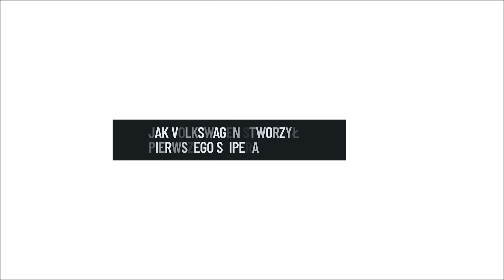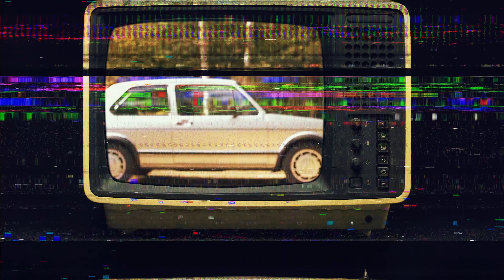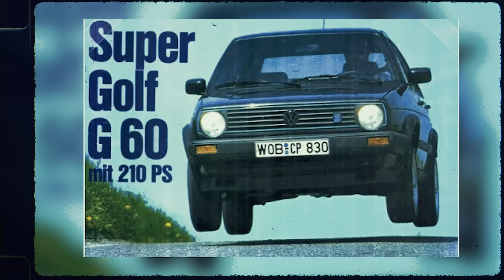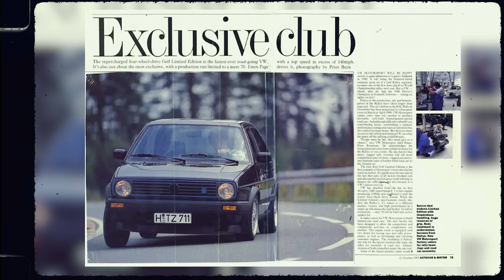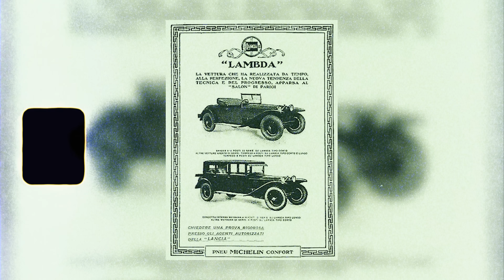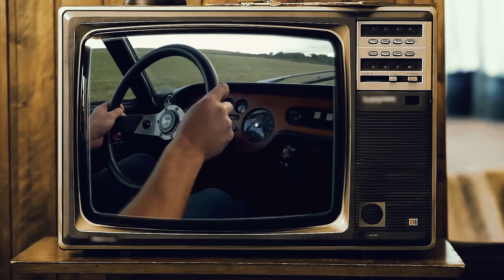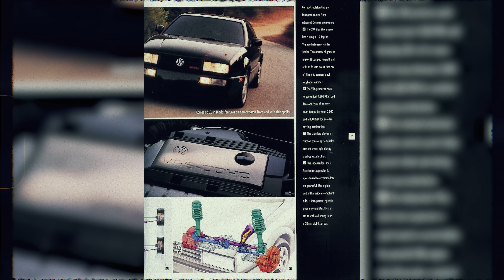Pierwszy kompaktowy SLEEPER to dzieło VW, ale nie jest to GOLF VR6. | LCM 152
Grupa A w rajdach WRC sprawiła że na drogach zaczęło się pojawić tak zwane HIPER HOT HATCHE, czyli auto kompaktowe z kosmiczną technologią. Super mocne silniki, napęd na 4 koła i nadwozie nadęte do granic możliwości. Takie była Lancia Delta HF Integrale, Ford Focus RS Coswort czy VW Golf Rally. No i właśnie ten ostatni producent stworzył kompakta, który miał kosmiczną technologię, ale opakował go w grzeczne nadwozie i w ten sposób dostaliśmy HIPER HATCHA, którego można określić: SLEEPER. I nie jest to GOLF VR6, ale. MIEŁGO OGLĄDANIE :)

PS: Jeśli mało Ci Motoryzacji Z innej Perspektywy, to poniżej znajdziesz jej więcej...